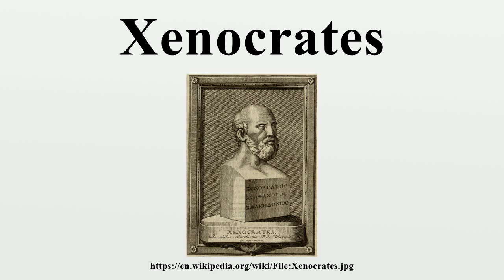Xenocrates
Xenocrates (/zəˈnɒkrəˌtiːz/; Greek: Ξενοκράτης; c.396/5 – 314/3 BC) of Chalcedon was a Greek philosopher, mathematician, and leader (scholarch) of the Platonic Academy from 339/8 to 314/3 BC.

Image-Copyright-Info
Image is in public domain
Author-Info:   Gottlieb Friedrich Riedel (1724–1784)
Image-Copyright-Info